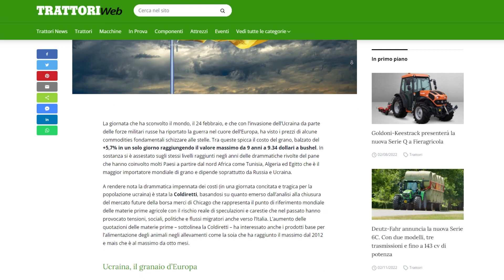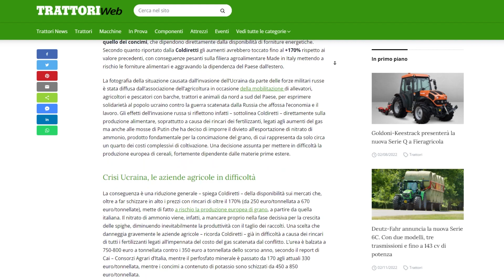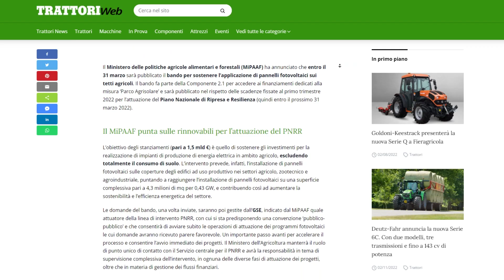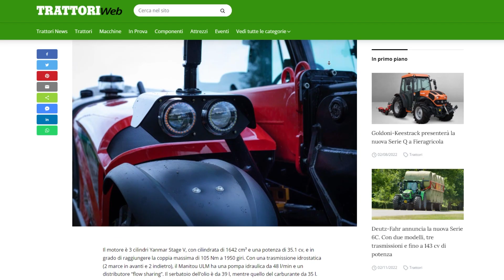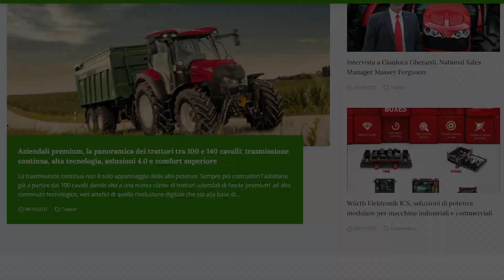Ucraina, dopo l’invasione Russa riesplode il caro-concimi (+170%); MiPAAF lancia nuovi bandi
Per iscriverti gratuitamente alla newsletter clicca qui

Tra le novità di questa settimana:

Ucraina, dopo l’invasione Russa riesplode il caro-concimi. Aumenti pari a +170%

MiPAAF, a breve la pubblicazione del bando per il fotovoltaico sui tetti agricoli

Manitou annuncia i nuovi sollevatori telescopici ULM. All’insegna di versatilità e compattezza